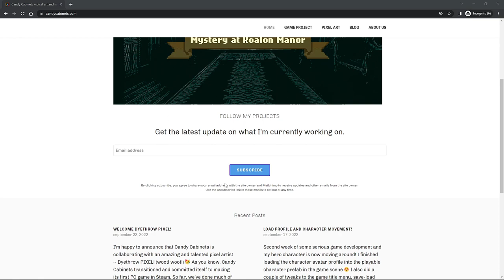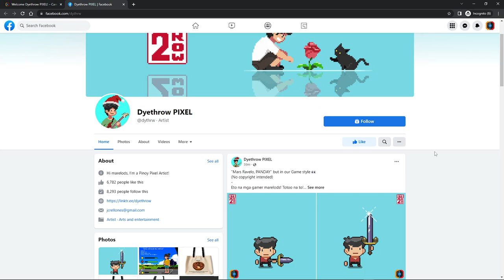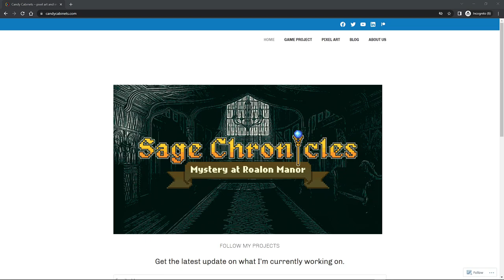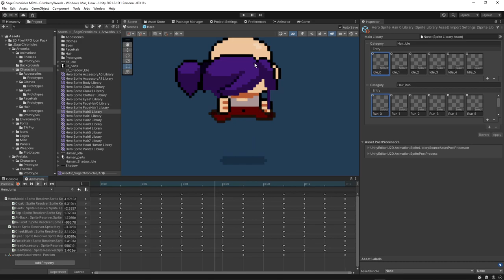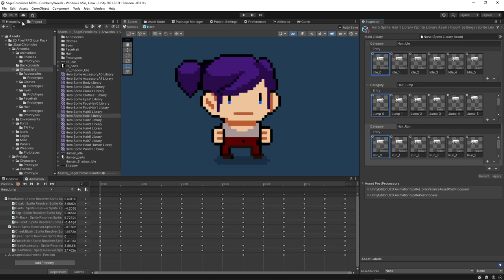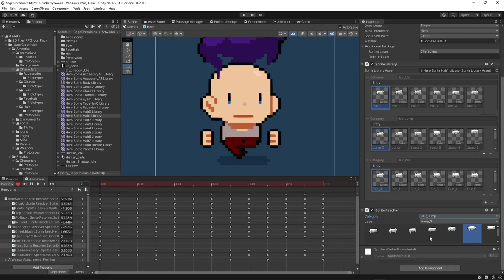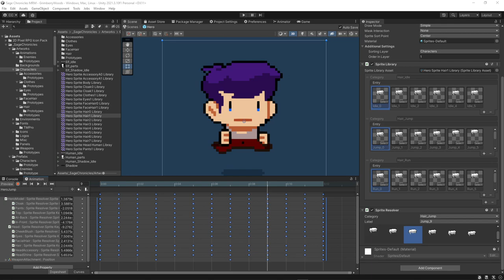Sage Chronicles: Mystery at Roalon Manor ~ Vlog Demo 3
Third week of serious Game Development of Sage Chronicles! Doing a demo for the new character created by Dyethrow PIXEL and animation using Sprite Library/Resolver.

I did mention in the video that it would be quick but I ended up fixing one of the animation on the fly hahaha!

More game development updates soon!

🎬 VIDEO CHAPTERS:
0:00 - Intro
0:26 - Developer and Game Intro
0:45 - Introducing Dyethrow PIXEL
1:40 - Unity3D and New character
2:24 - Animating the character in Unity3D
4:45 - Start fixing that Hair Jump!
8:53 - Adding Category to Hair Sprite Library
12:29 - Using new Hair Jump Category in HeroAnimation
15:23 - End Demo / Thanks and Please support our game!